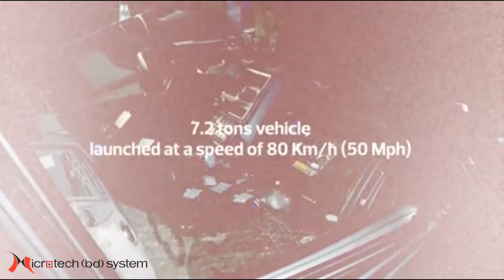BFT Security Bollard , Anti Crash Bollard Solution in Bangladesh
For Your Bollard, Anti Crash Barrier Solution Anywhere in Bangladesh, Please Contact to MicrotechBD System... Visit us at ...
Anti_Crash_Bollard Security Automation Solution in Bangladesh
MicrotechBD Anti Crash Bollard From BFT Automation Italy in Bangladesh- MicrotechBD